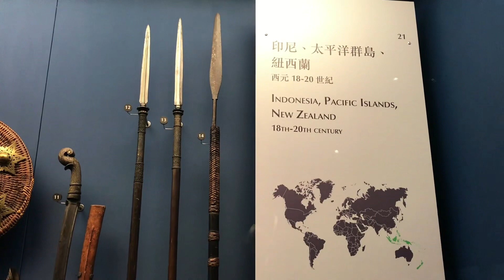Museum chimei Tainan